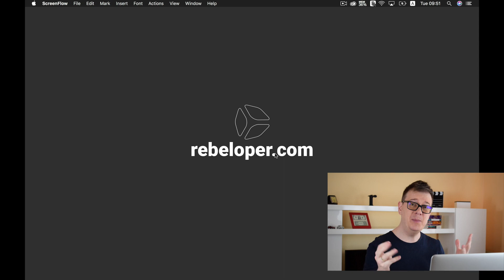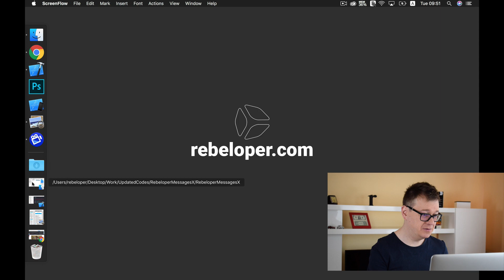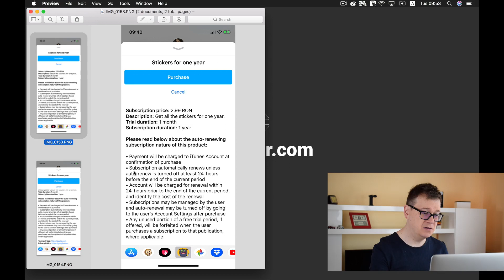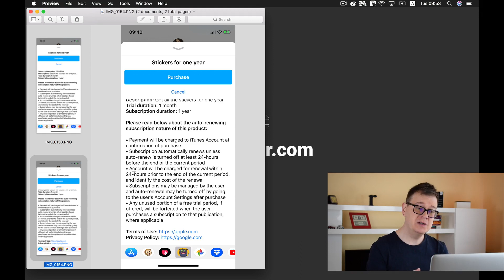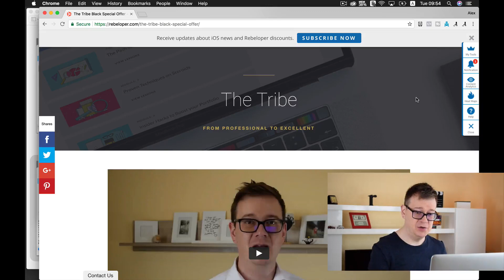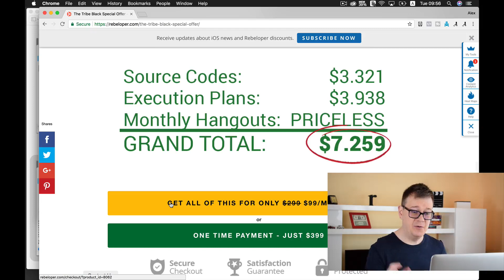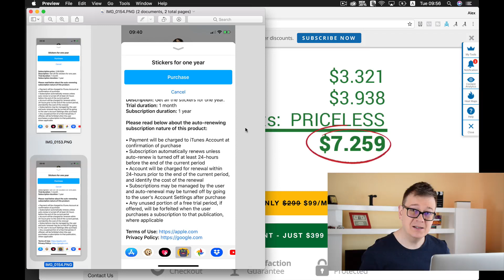Subscription iOS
Want to learn ios in app purchases and subscription ios? Here's your survival  in app purchases ios guide. Desperately looking for in app purchase swift video? You're in the right place! If you're contemplating whether you want to have auto renewable subscription in your app ora just want to know more about in app purchase subscription, then this in app purchase tutorial is perfect for you!
In this auto renewable subscription ios tutorial I'll show you the mandatory text that is needed if you have auto-renewable subscriptions in your app.

It will be a string something like so:
let string = "Subscription price: \(priceString) \n\nDescription: \(descriptionString) \n\(offer) \n\(period) \n\nPlease read below about the auto-renewing subscription nature of this product: \n\n• Payment will be charged to iTunes Account at confirmation of purchase \n• Subscription automatically renews unless auto-renew is turned off at least 24-hours before the end of the current period \n• Account will be charged for renewal within 24-hours prior to the end of the current period, and identify the cost of the renewal \n• Subscriptions may be managed by the user and auto-renewal may be turned off by going to the user's Account Settings after purchase \n• Any unused portion of a free trial period, if offered, will be forfeited when the user purchases a subscription to that publication, where applicable \n\nTerms of Use: \(termsOfServiceURL) \nPrivacy Policy: \(privacyPolicyURL)" as NSString

In this ios in app purchases tutorial,I really want to give you some advice on ios app subscription, in app purchases not working, app store connect, auto renewing subscriptions and what in app purchases means. If you're thinking how to use iap ios and you specifically want to learn about in app purchases apple or apple itunes contact without headaches… this free ios in app purchases video covers it.
Rebeloper is here to help you in Subscription iOS. So if you're wondering how to use subscription iOS in your app or searching for a good subscription iOS guide, then let's dive right in!

Take the Free 30 Days Challenge, and build a sustainable app business
It all comes down to consistency. Make sure you come back each and every day for 30 days and do the stuff I talk about in the videos.

Core Data iOS in 2020

UIKit Expert Tips in 2020